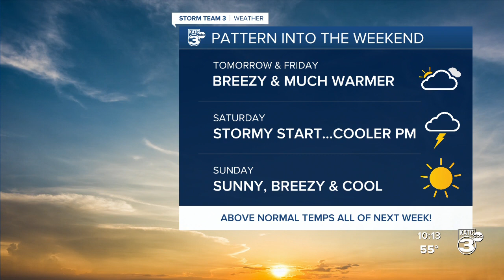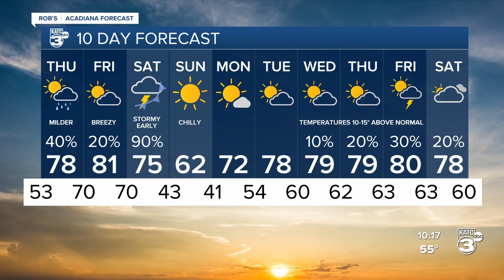Rob's Weather Forecast Part 2 10pm 12-08-21